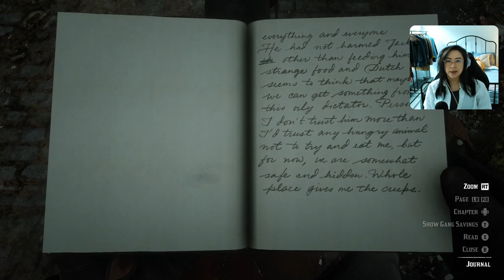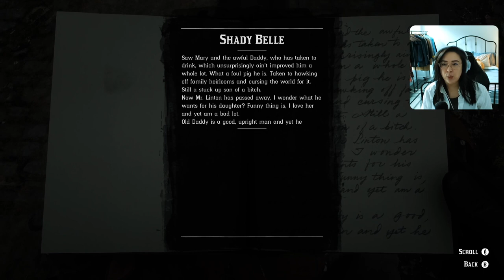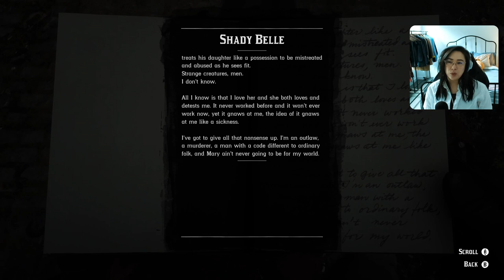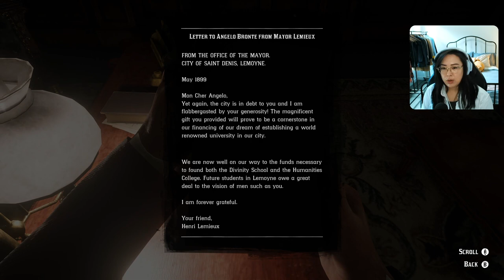19 We look good in a Tux & Lindsey Wofford | Red Redemption 2 (Let's Play)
Just a Stardew Valley Farm Girl who decided to leave the farm and play some other games...

I grew up watching and loving games but never really played them.
It's time I finally start - I am bad - let my badness entertain you.